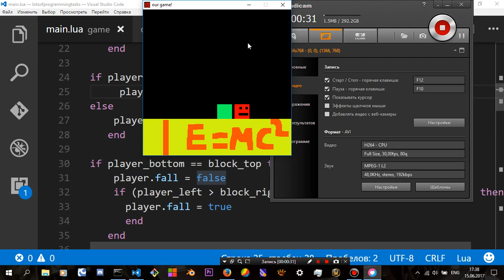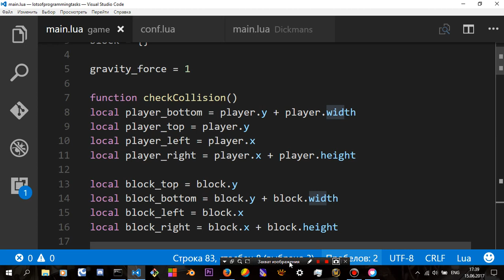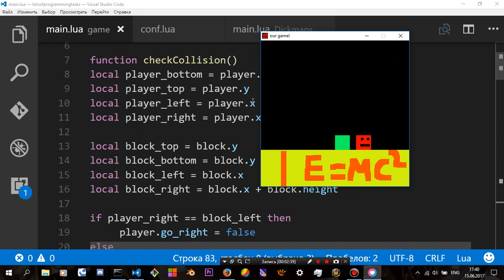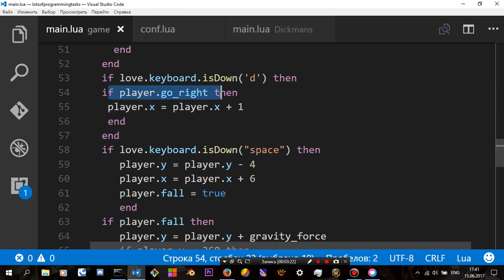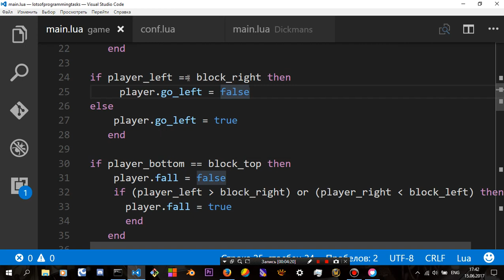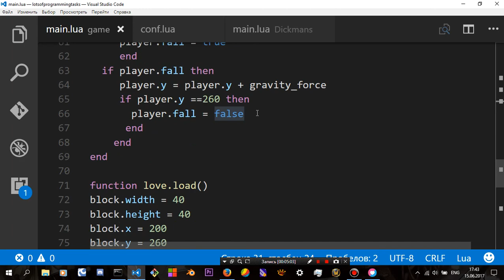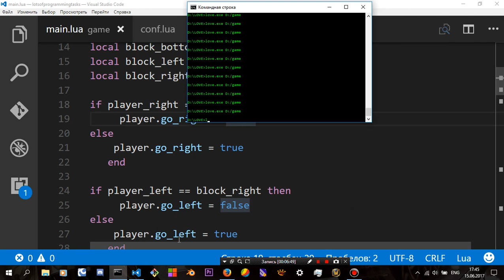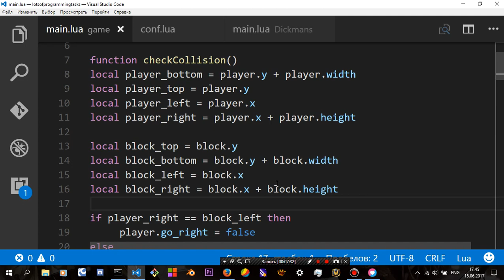LOVE2D урок3(обработка столкновений обьектов)